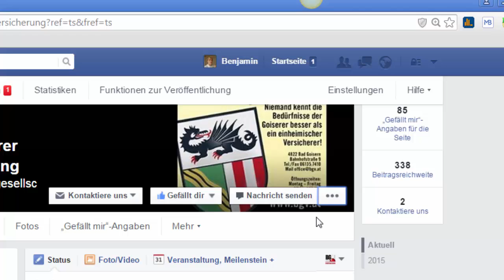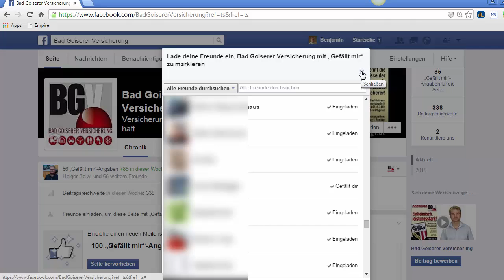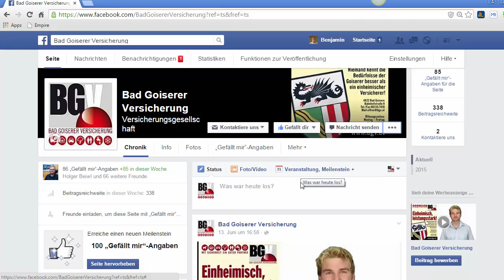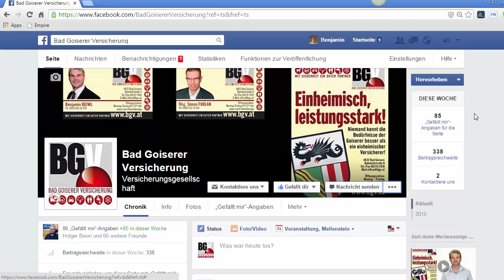Facebook alle Freunde Einladen 2015 Chrome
Den Java Script Code konnte ich leider hier in der Beschreibung nicht posten. Deshalb gehen Sie einfach hier zu meinem Blogartikel. Dort finden Sie den Code unter dem Video.

Alle Freunde einladen zu einer Facebook Fanpage ist eine tolle kostenlose Möglichkeit eine Facebook Fanpage zu bewerben. Ich habe am ersten Tag bereits 85 Likes oder Gefällt mir bekommen. Das alles nur mit dieser einen Aktion.